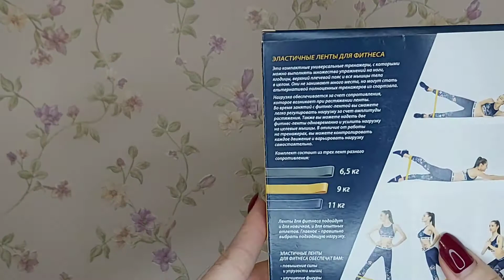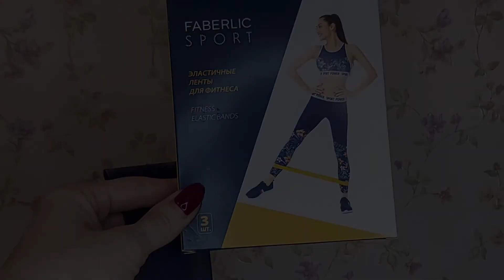Эластичные ленты для фитнеса от Фаберлик